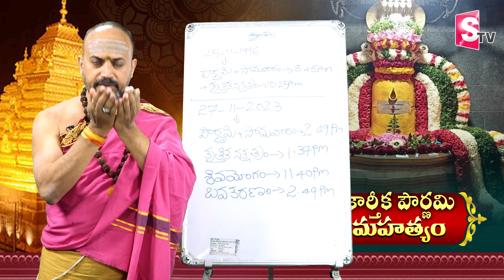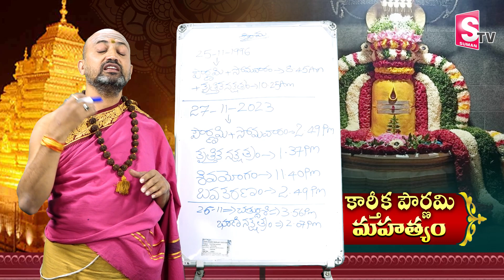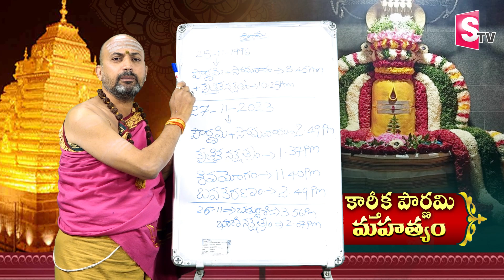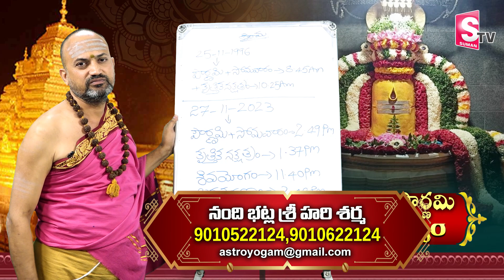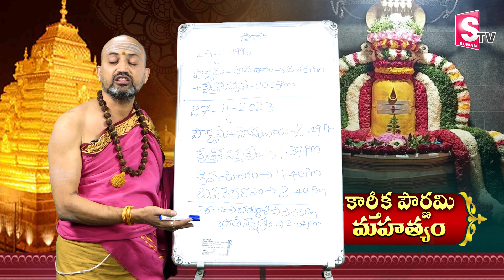250 ఏళ్ళ అపూర్వ కార్తీక పౌర్ణమి | Nandibhatla Srihari Sharma :Nov 27 Karthika Pournami+ Somavaram